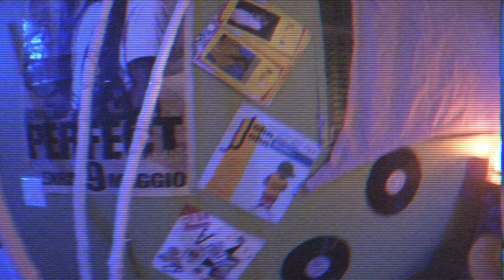MYSTIX LIVE @ COOCAROOS [ MysticXCore ]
For more info on  Mystix go to her site

MYSTIXOFFICIAL.COM